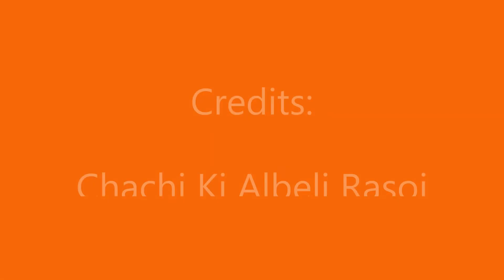Lazy Sunday lunch recipe | Weekend special recipe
Ingredients

Rice
Spinach
Chicken/Paneer
Tomatoes
Cucumber